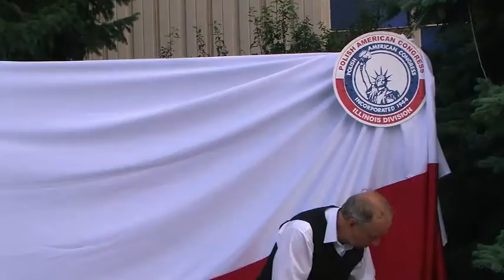Msza Sw. i piknik z A. Rosiewiczem w Itasca, 2012